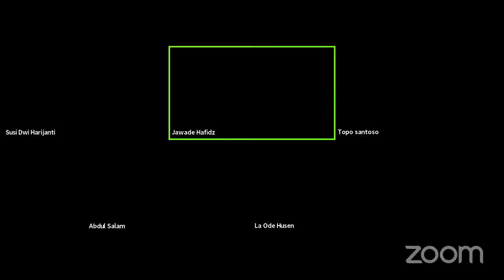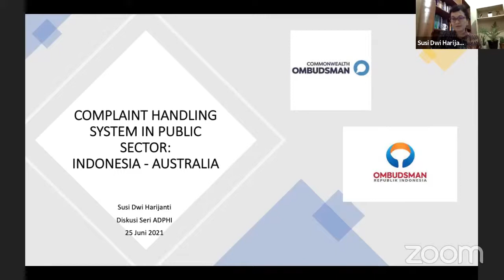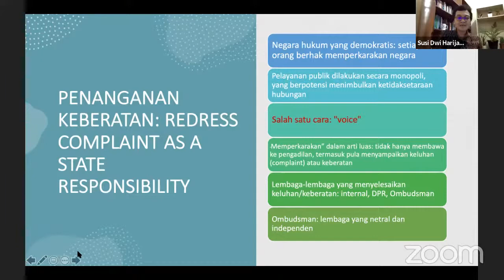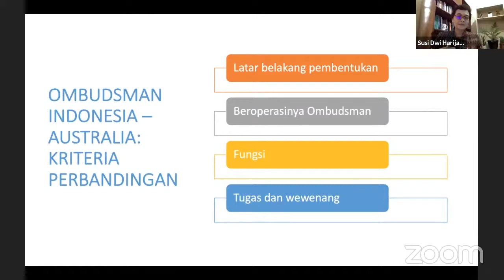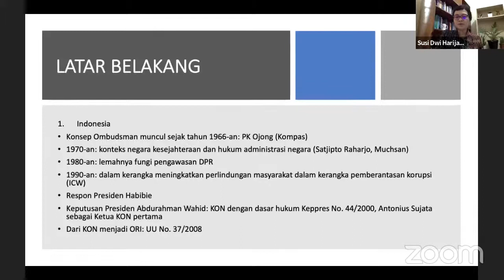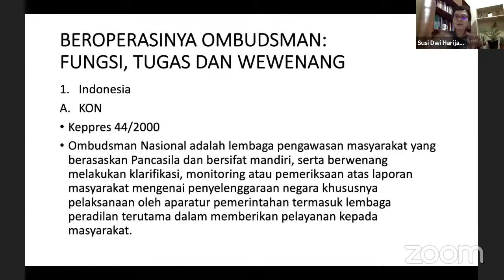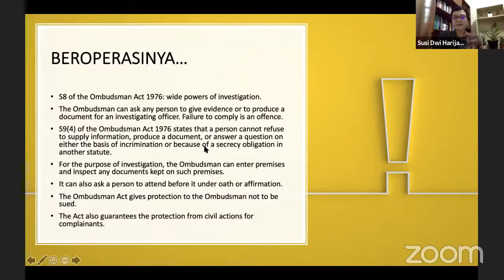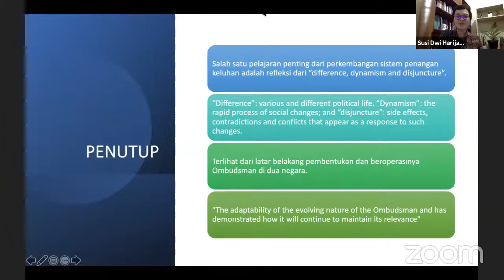ADPHI Lecture Series "Comparative Complaint Handling System: Indonesia and Australia